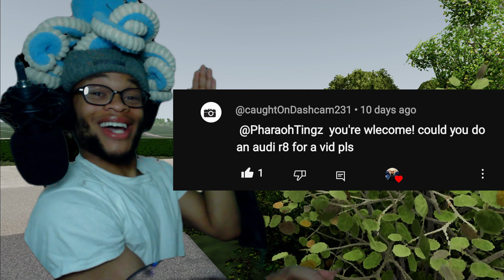A R8 For CaughtOnDashcam231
Thank You To Everyone Who Pressed That Button To Become A Friend!